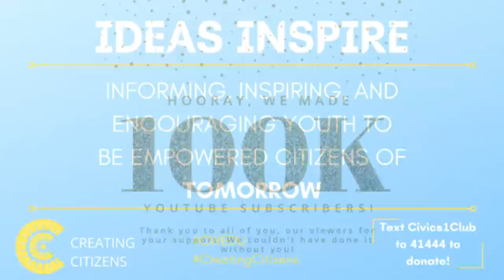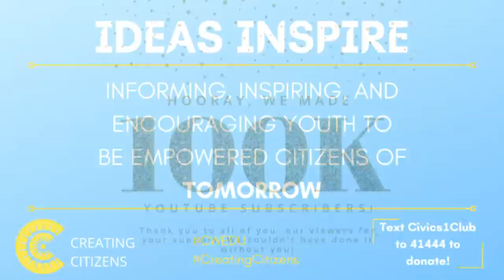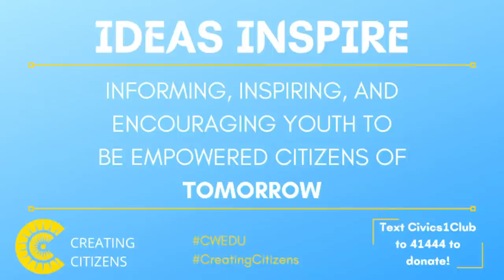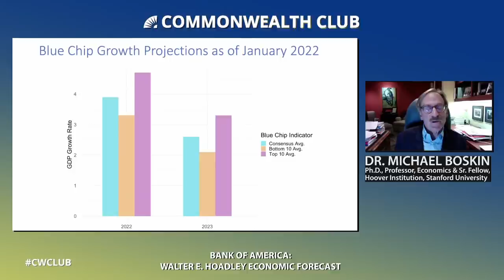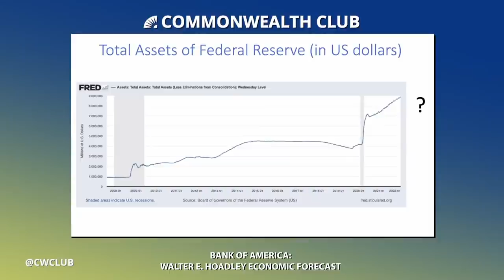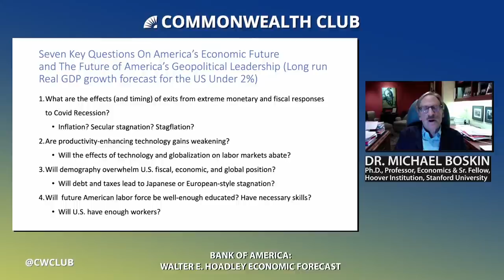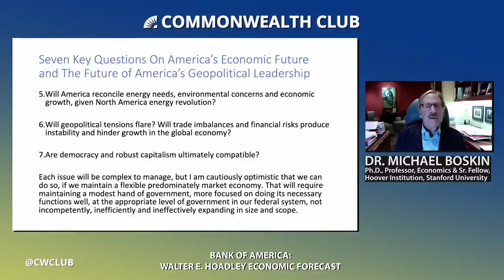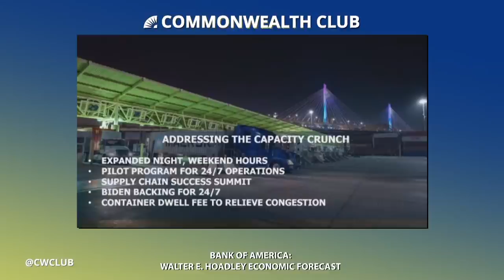(Live Archive) Bank of America/Merrill Lynch Walter E. Hoadley Economic Forecast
The Commonwealth Club’s Bank of America Walter E. Hoadley Economic Forecast will be held on February 4, at noon. It will feature a macroeconomic update from Stanford University's Michael Boskin, a former chair of the President's Council of Economic Advisers, and a focused look at inflation from leaders facing the issue on-the-ground in California, including the head of the second largest port in America, as well as the CEO of a global supply chain company.

The forecast comes as the COVID-19 pandemic stretches into its second full year, and the U.S. economy is in a murky and confusing state. Growth has returned, yet it has been accompanied by historically high inflation that is impacting many sectors of the economy.

Global supply chains have been strongly influenced by unpredictability in both virus waves and labor force participation, and planning for everything from inventory management to labor force participation continues to be in flux. Our annual forecast will focus on what this unpredictability will mean for the economy as a whole, particularly around inflation, and what it means for the American economy, American consumers and American investors in 2022.

Join us for this important discussion.

Speakers:

Michael Boskin
Ph.D., Professor of Economics and Senior Fellow, Hoover Institution, Stanford University; Chair, President George H.W. Bush's Council of Economic Advisors

Sarah Bohn
Vice President and John and Louise Bryson Chair in Policy Research and Senior Fellow, Public Policy Institute of California

Hannah Kain
President & CEO, ALOM Technologies

Mary Huss
President and Publisher, San Francisco Business Times; Member, Board of Governors, Commonwealth Club—Moderator

Dr. Noel Hacegaba
Deputy Executive Director,  Port of Long Beach, California

NOTES

This event is underwritten by Bank of America.